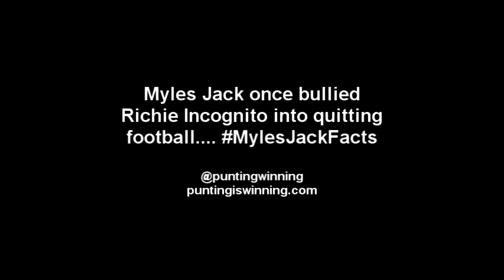Myles Jack vs Arizona Wildcats (HD)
Myles Jack once took a knee in a victory formation. It was a 38yd gain. Myles Jack doing everything for the UCLA bruins.